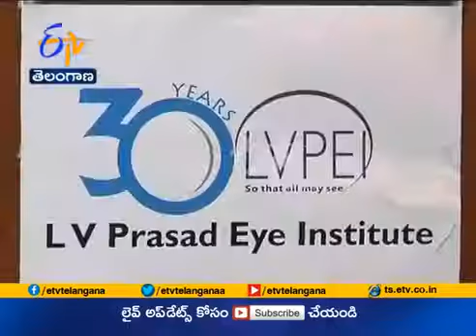First Think Tank for an Alternate Healthcare Model